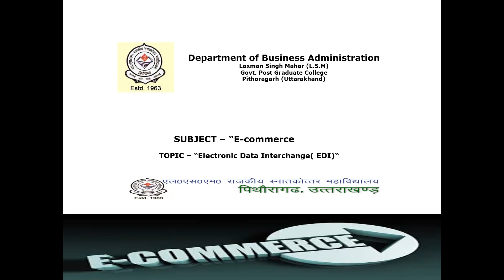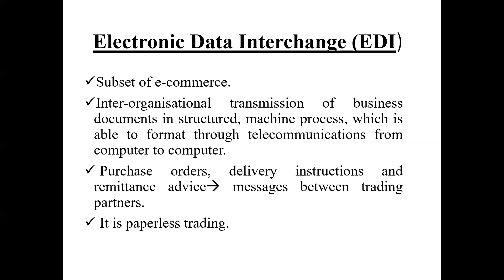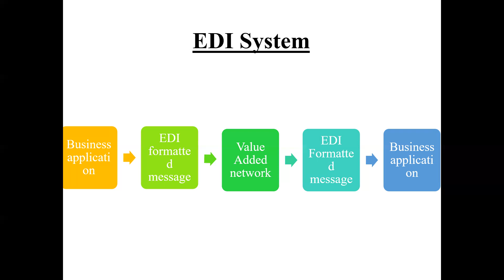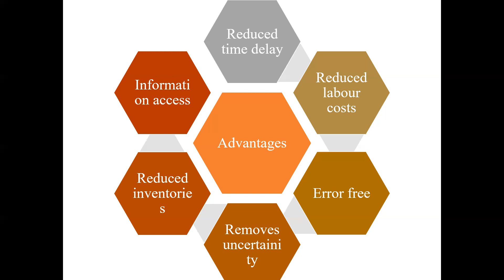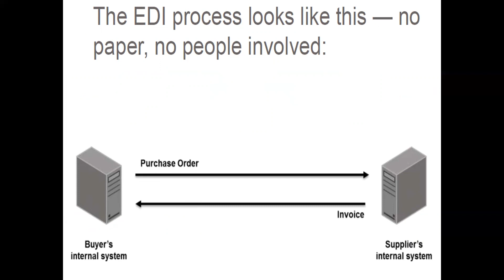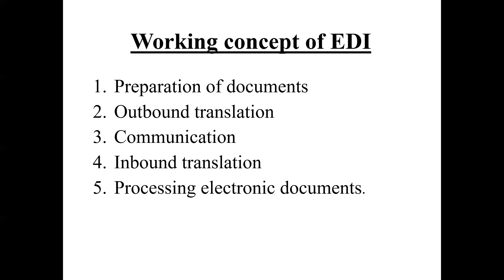E-commerce: Lecture 21 EDI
Electronic Data Interchange(EDI), EDI system, advantages and working concept of EDI